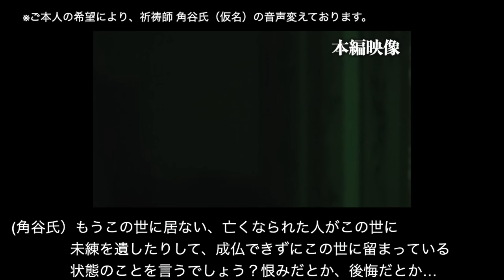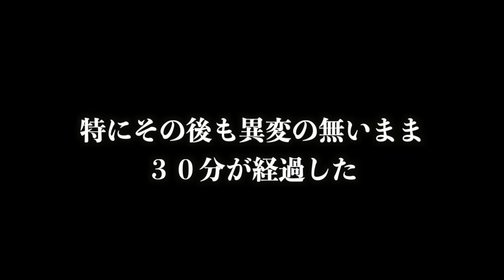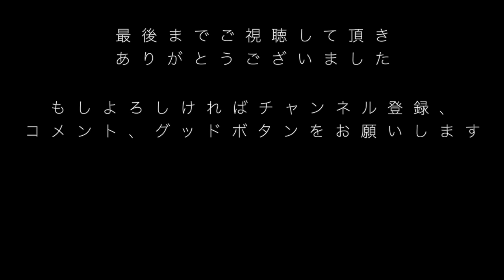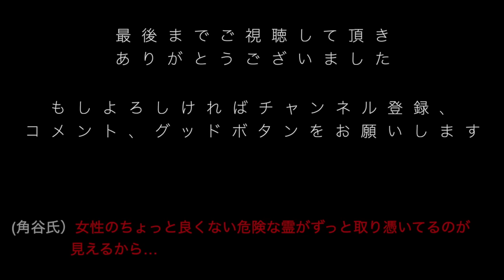#11【中辛】廃ラブホテルに潜入！人でも幽霊でもないナニカがそこに居た…｟心霊｠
※この映像はお祓い済みです※

ーー・・・本当にヤバイところへ来てしまったかもしれない・・・ーー

こんばんは。オウマガトキFILMです。

本物の心霊体験に出会うべく、
愛知県某所に佇む廃ラブホテルに潜入した・・・

そこには、人でも幽霊でもない『何か』が確かに居て、
我々の行く先々で待ち構えていた・・・

その『何か』の禍々しい気に触れてしまったヒロはその後
原因不明の体調不良に苦しめられることになる。

物語はそこで終わるはずだった・・・

我々が信頼を置く祈祷師の角谷氏(仮名)は、
この『何か』はそれほど問題では無いという・・・

むしろそれよりも・・・

【企画・編集　ヒロ】

この動画の恐怖度は・・・
甘口、中辛、辛口、激辛、超激辛の５段回のうち、
【中辛】です。

恐怖度の目安・・・
『犬鳴トンネル内部でテント張って一泊してみた』が、
【激辛】です。
【オウマガトキFILM】とは、心霊スポットや曰くのある場所に潜入、検証をする
ホラーエンターテイメント番組です。【オウマガトキFILM】では、あなたからの恐怖スポットの情報を随時お待ちしております！
では、【オウマガトキ】始めます。

ホラーエンタテインメント番組【オウマガトキFILM】
メインパーソナリティ・ヒロ、トモ
カメラ・T
【オウマガトキFILM】は、探索や肝試しを推奨している番組ではありません。
これらの行為は自己責任であり、トラブル等の一切の責任は負いかねます。

これらは一体何なのか。
ここから先はこの映像を最後まで見て、
是非ともその目で確認して欲しい。